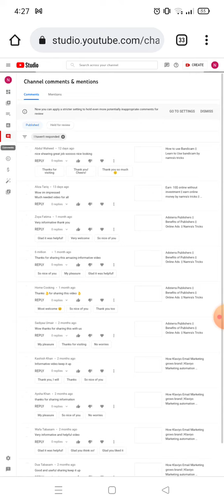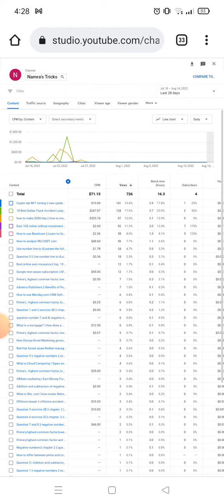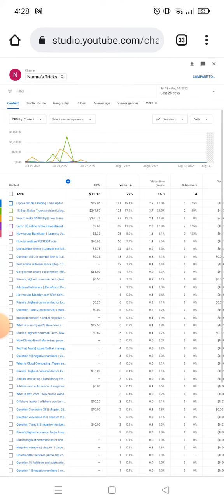how to check rpm cpm on YouTube separately using chrome